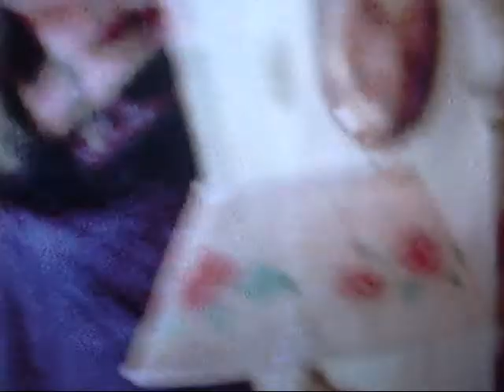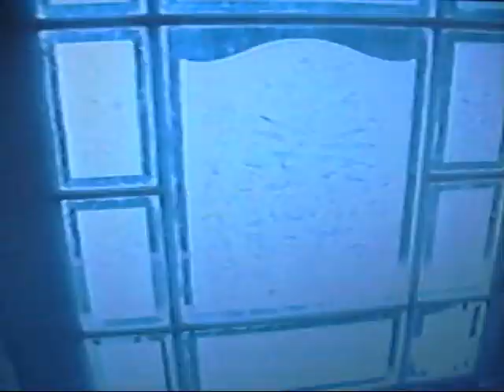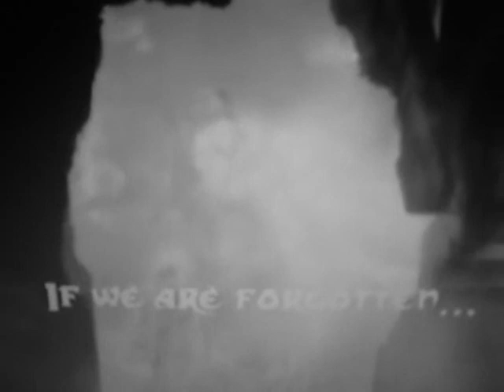Villianesses-Part 2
Re-uploaded with somewhat better quality and real music! =D